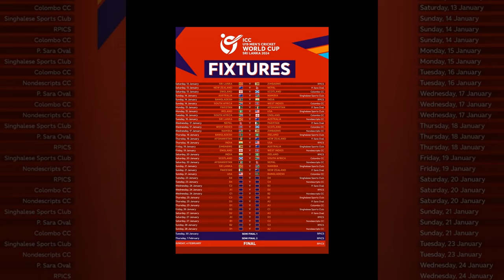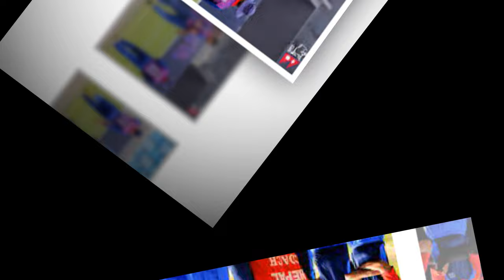नेपालको प्रतिद्वन्द्वी पाकिस्तान, न्युजिल्यान्ड र अफगानिस्तान nepal under 19 team